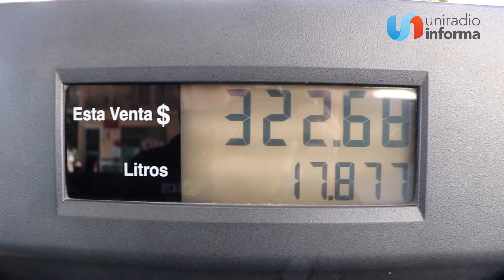Desconocen gasolineros cómo se agravará el impuesto estatal al combustible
Desconocen gasolineros cómo se agravará el impuesto estatal al combustible y confirman que al final lo pagará el consumidor.